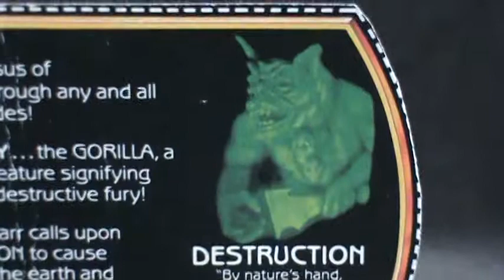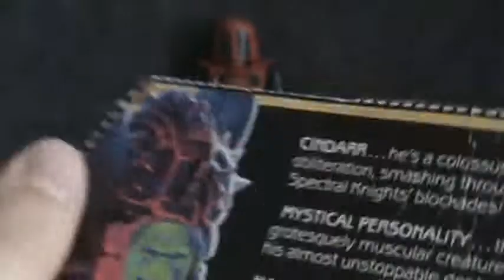Retro Spot - Visionaries Cindarr Figure